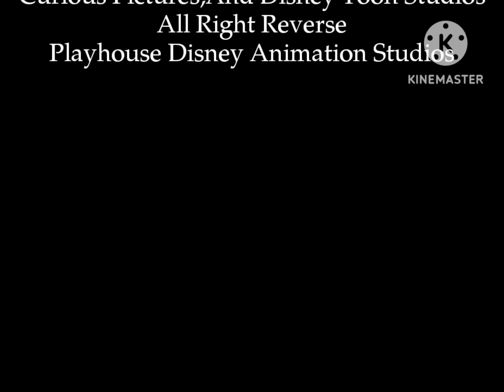Credits/After Credits/DisneyToon Studios/Walt Disney Pictures Logo (2005)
Taken From The Movie Called Walt Disney's Little Einstein's The Biggest Movie (2005)